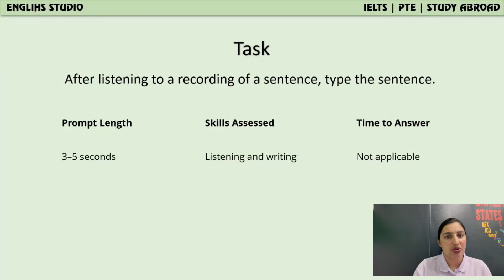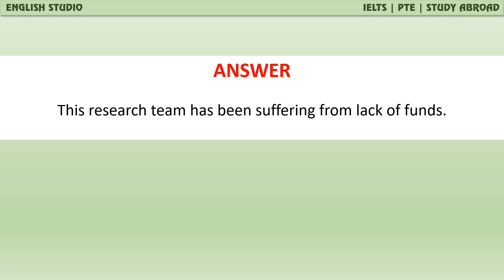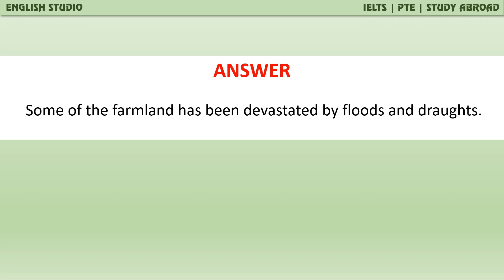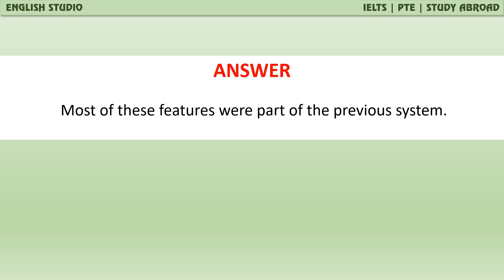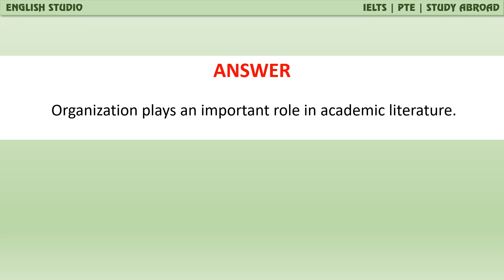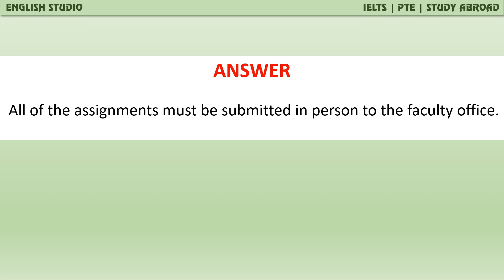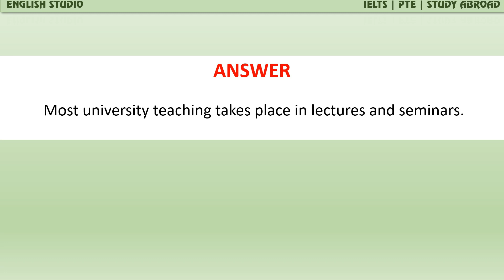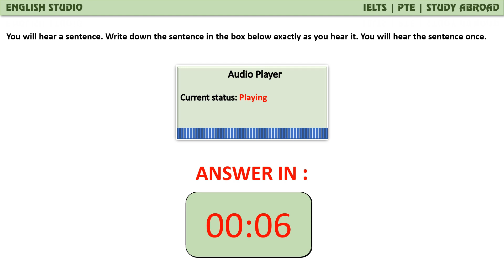WRITE FROM DICTATION | PTE LISTENING | 2023